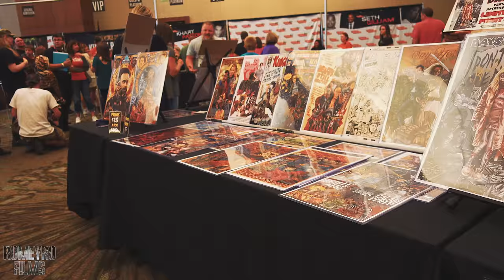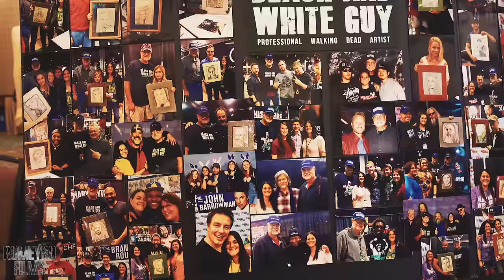Walker Stalker Con Boston 2017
Hey guys, here is my lil Vlog from Walker Stalker Boston 2017. I always have fun at these cons , mainly because i get to see friends that i normally don't see. Again Walker Stalker Delivered